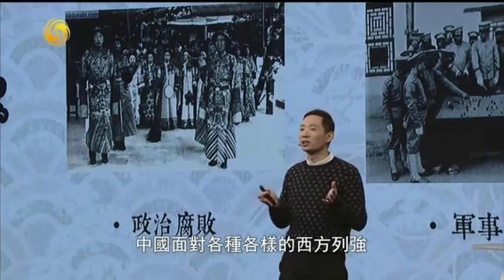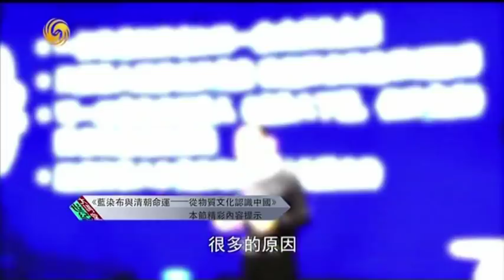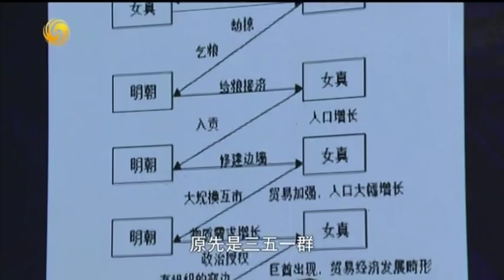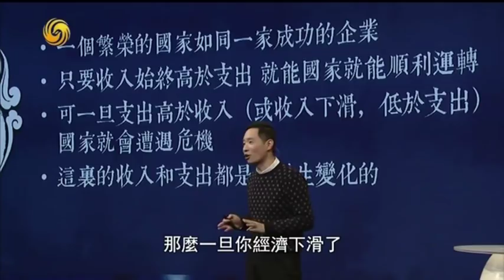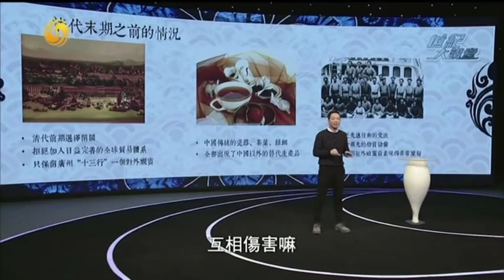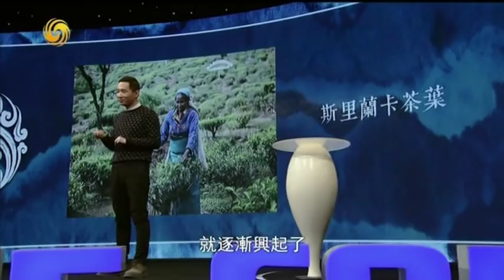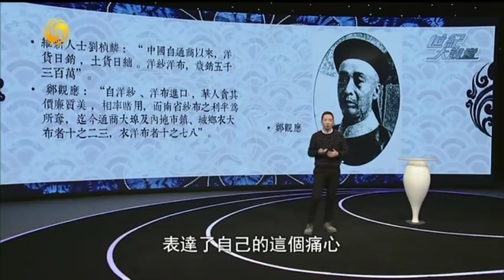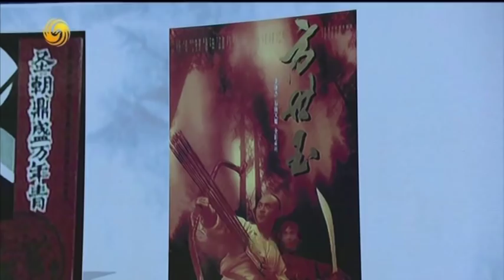《世紀大講堂》藍染布與清朝命運---如何從物質文化認識中國 20190323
本期嘉賓：上海博物館研究員 張經緯